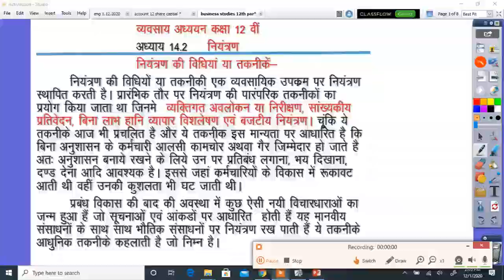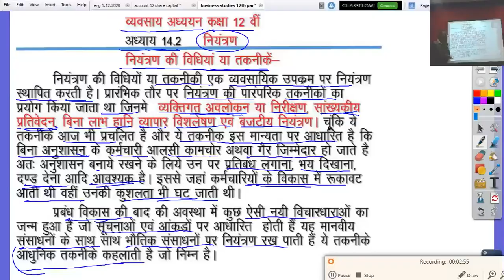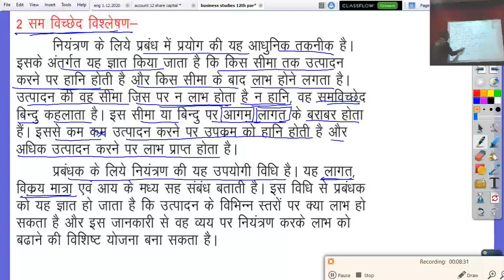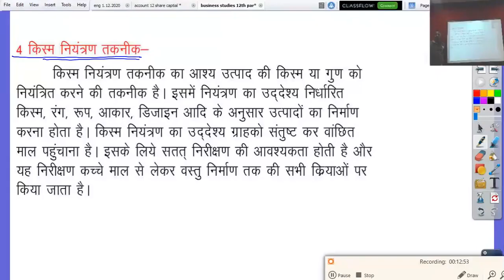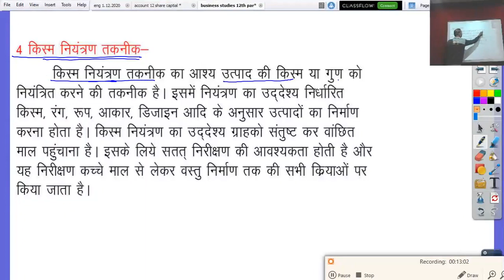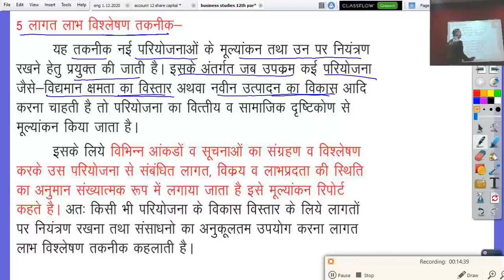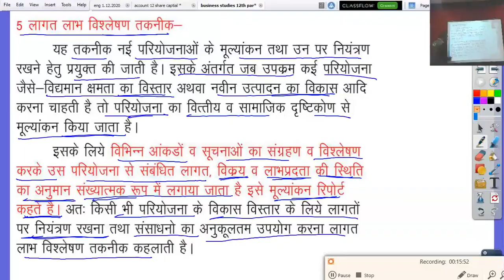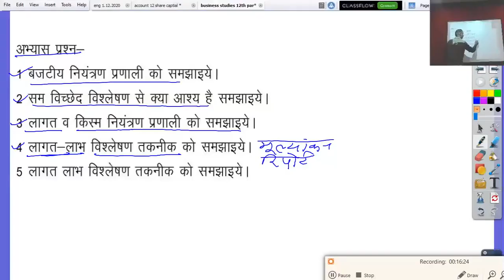कक्षा 12 व्यवसाय अध्ययन अध्याय 14.2 नियंत्रण की विधियां